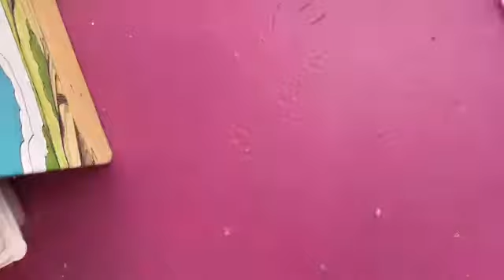Slime pet peeves